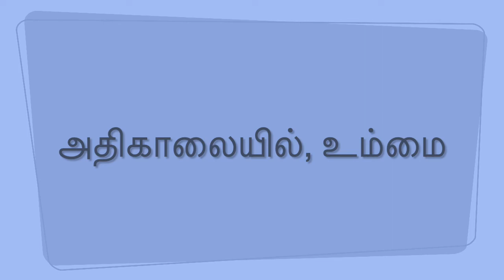Athikaalayil Ummai (அதிகாலையில், உம்மை)